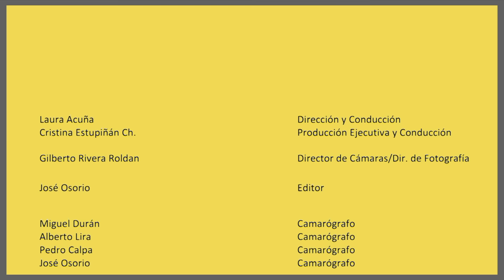LA GORDA FABIOLA Y POLILLA: un amor ❤️ IMBATIBLE | La Sala De Laura Acuña T5 E4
Esposos ❤️  y compañeros de vida. La Gorda Fabiola & Polilla cuentan anécdotas de lo que han tenido que vivir como pareja y proyectos nuevos. ¡Tenemos nueva entrevista! 🤩

1:09 | Gorda Fabiola & Polilla
1:12:25 | Regalo especial a Gorda Fabiola & Polilla